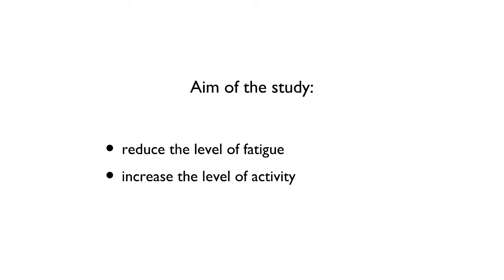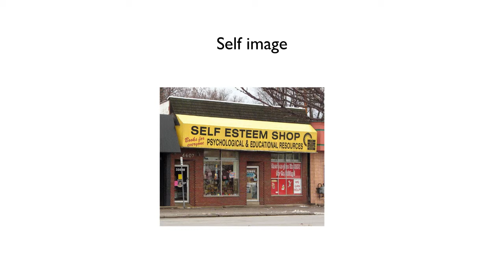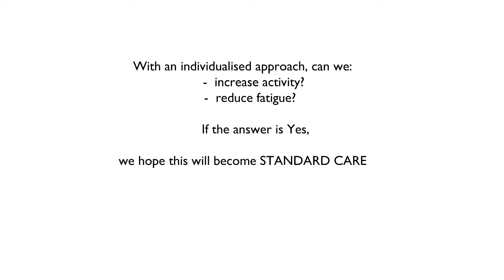Mitochondrial patient information day 2015: Neurological disorders: A psychological approach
Sandra Van Laar discusses neurological disorders: A psychological approach